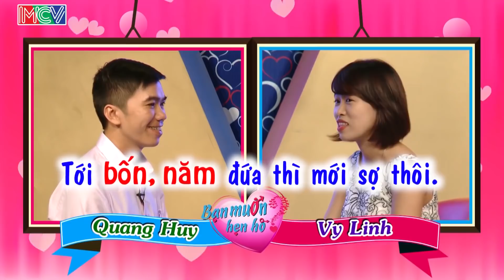Nữ kỹ sư xinh đẹp chuyên trị đồ điện khiến chàng sếp Đà Nẵng mê mẩn cho giữ hết TIỀN 😘